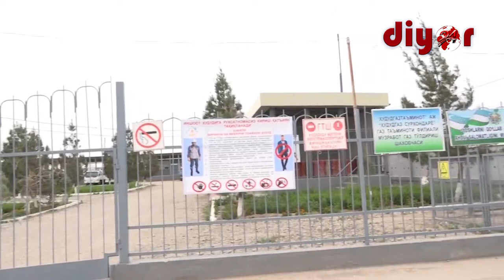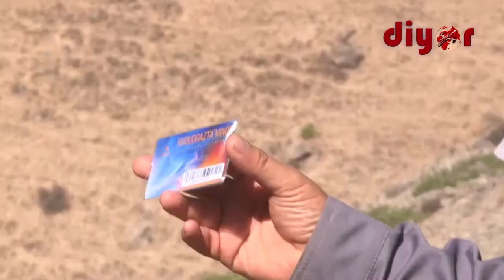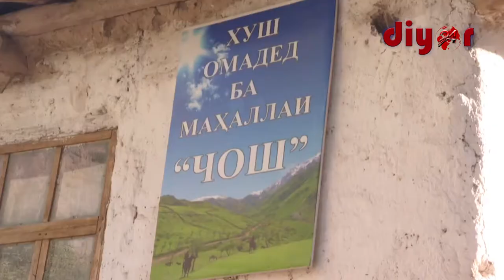Сурхондарёнинг энг чекка ҳудудига суюлтирилган газ баллонлари етказиб берилмоқда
Сурхондарё вилояти марказидан 320 км узоқликда жойлашган «Чош» маҳалласига ўз вақтида суюлтирилган газ баллонлари етказиб берилмоқда.